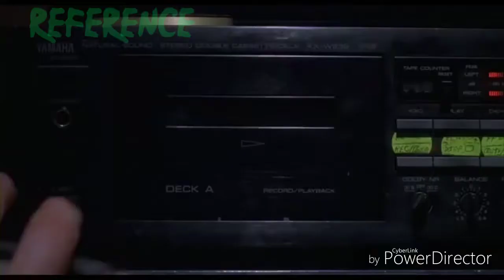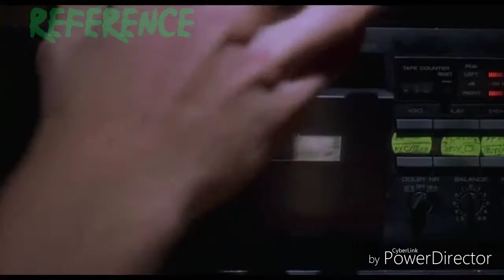NEW!!! SEASON 4 FORTNITE EMOTES AND EMOTE REFERENCES!!!